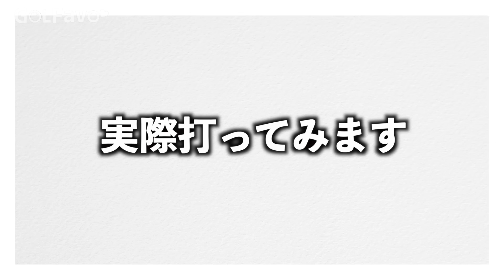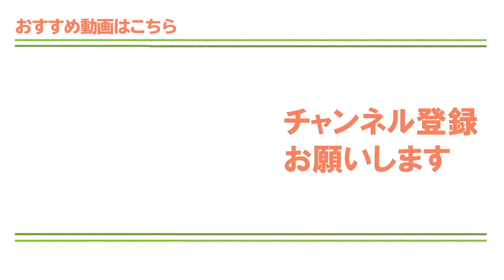【振り抜き】が上手くなる！プロみたいなスイングで飛ばすためのコツ【ゴルファボ】【青山加織】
🎁飛距離アップ 14のチェックリスト(全20P、25枚の図解付き！)
無料ライン登録でプレゼント

✅飛距離アップ14のチェックリスト
✅ヘッドスピード編
✅ミート編
✅打角編

飛距離アップするために重要なことを
一冊の電子書籍にまとめました！
（良い動き、悪い動きなどの写真付き）

素振り、練習場、お休みの時に、
重要なことをスマホで簡単に確認できます。

練習前の確認や、何か感覚が合わない時に目を通し
ご自身のゴルフ練習の質を高めてください！

プロみたいに振り抜きの良いスイングを作るには、腰の回転が大切です！ダウンスイングで、おへそをターゲット方向に回し切ることで腕が振り抜けるスペースが作られます！腰の回転が不足すると腕が詰まってしまうので、振り抜きのよいスイングは作れません。振り方のコツと注意点をぜひ参考にしてみてください！

★おすすめ再生リストと人気動画はこちら★

パターで3打4打使っているならぜひこちらの動画を見てみてください

Webサイト・SNS
GOLFavo ゴルファボはプロゴルファーのレッスン動画を中心とした、ゴルフ上達に特化したメディアです。初心者からシングルさんまで、ゴルフがもっと楽しくなる情報をお届けします！